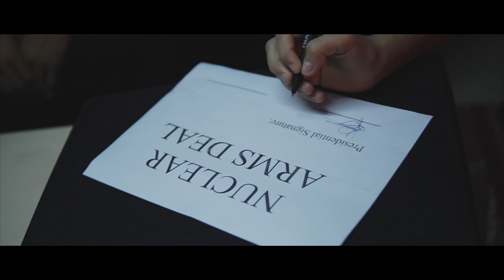HIAMUN '19 Opening Video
Shot by: Eyad Ahmad and Mustafa El Ghandour
Edited by: Mustafa El Ghandour

HIAMUN Video Team:
Eyad Ahmad
Nour El Shafie
Yaseen Tawakol
Hussein Mardini
Yomna Abdelkhalek
Mustafa El Ghandour